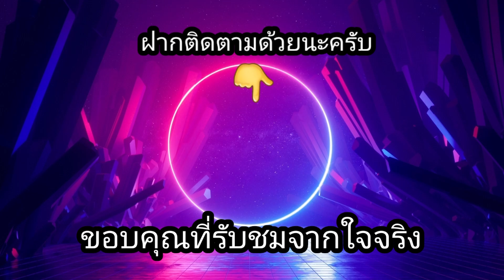สล็อตPP - Cowboy Coins จบอย่างไวเอาให้เต็มที่!!😱